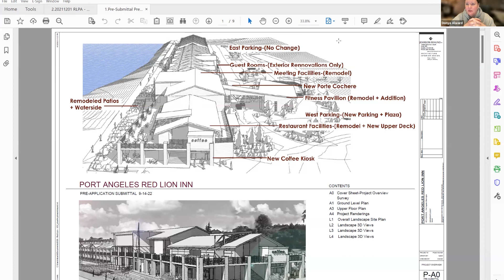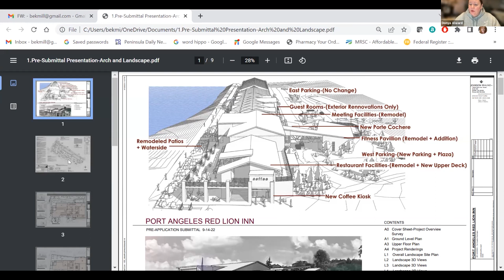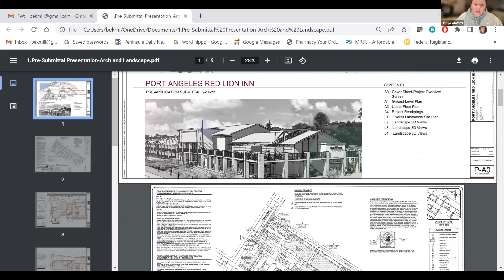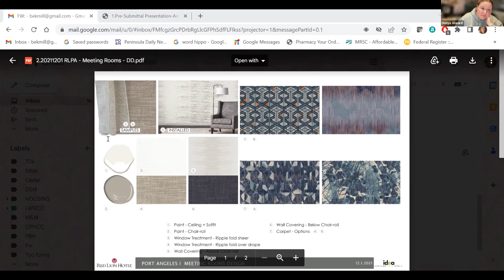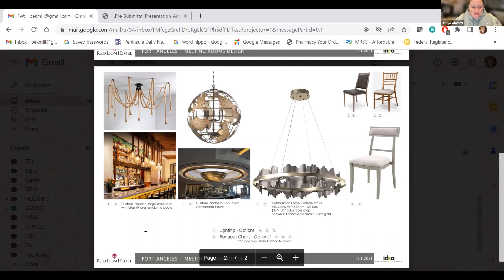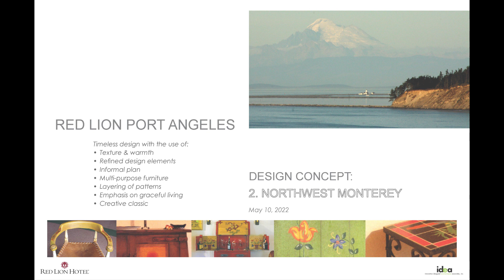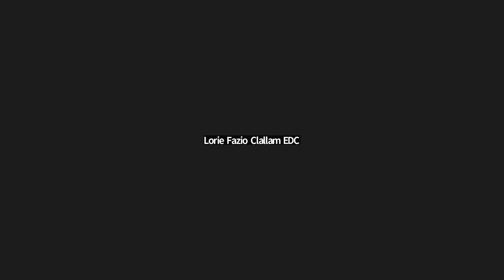Coffee with Colleen and Donya Alward, Red Lion Hotel Port Angeles Harbor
Donya Alward, General Manager, Red Lion Hotel Port Angeles Harbor talks about renovation project updates and timeline and impacts to the community.